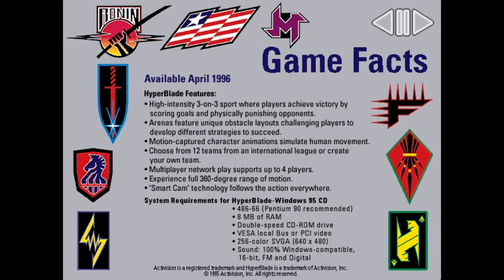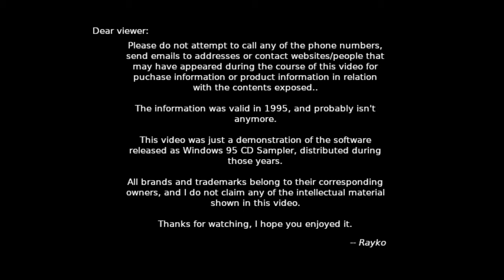Games for Windows 95 - HyperBlade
In the same vein as Locus, HyperBlade, a game developed by Wizbang! Software Productions and published by ActiVision in 1996 for Windows platform, is an action sport game, which resembles Hockey, but in a futuristic setting, and much more brutal.

Quite an oddity now, there isn't much to be said about this peculiar game. The demo here is, as others, a slideshow with a few facts and images from the original game. At least the music during the slideshow is kinda cool.

As far as the playthrough below, it does look kinda cool to play.